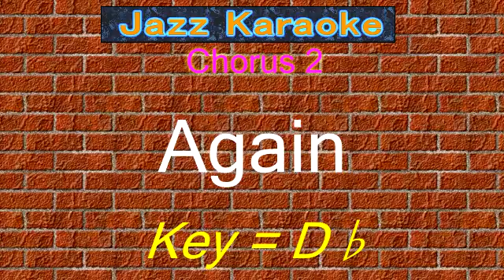JazzKara "Again" (Key=Db)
Jazz Karaoke
"Again"

Software "Band-in-a-Box"